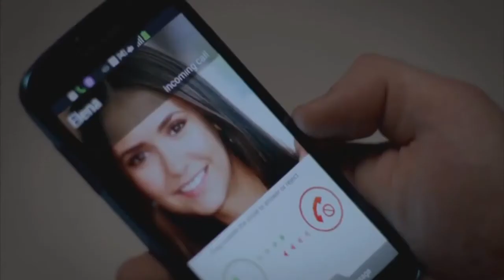Top 5 school fight scenes in movies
schoolfight scenes in movies